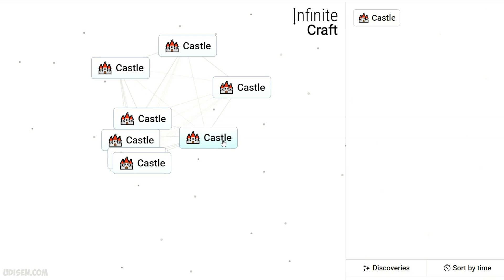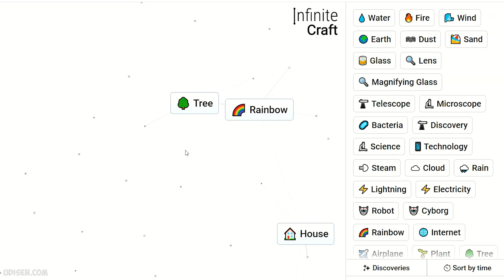How to make CASTLE in Infinite Craft (Best method) | How to make CASTLE in Infinity Craft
Udisen Games show How to make Castle in Infinite Craft in best way! Sub for more